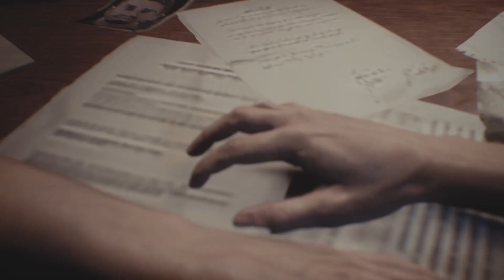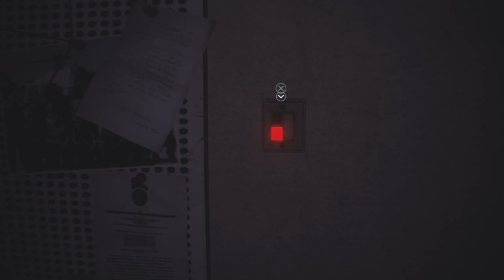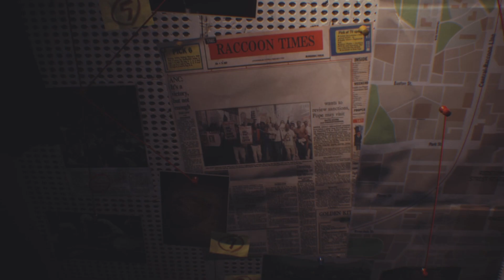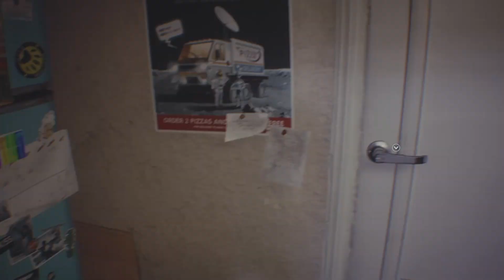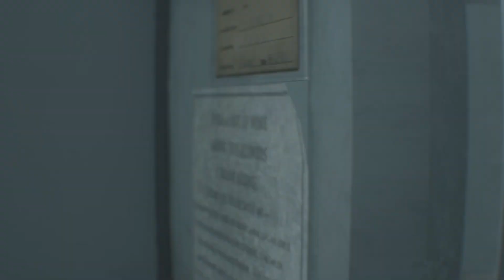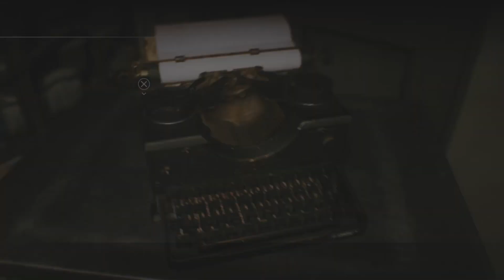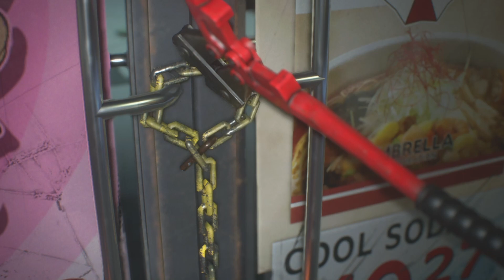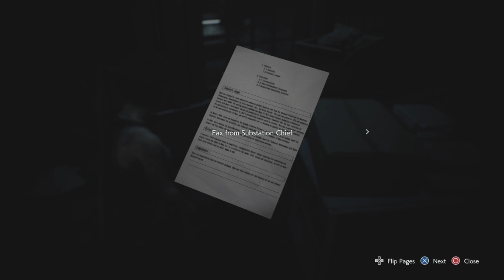RESIDENT EVIL 3 REMAKE Gameplay Walkthrough - Part 1 - No Commentary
Welcome to Resident Evil 3 Remake Gameplay Walkthrough Part 1 No Commentary. This series will include the Full Story Campaign of Resident Evil 3 Remake, from beginning to end. Resident Evil 3 Remake Gameplay will also include all missions, characters, boss fights and more!

If you're interested in checking out SixFigures Esports team, links to there socials are down below! 👇

Uploaded By Mia Playz 2.0